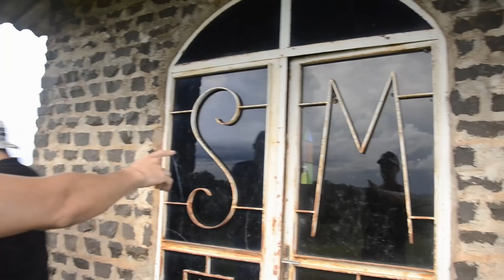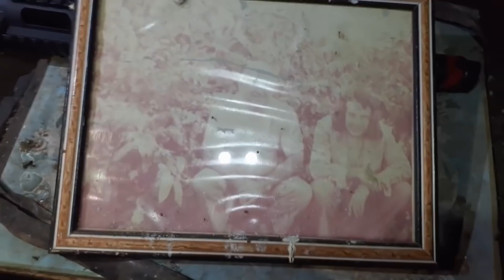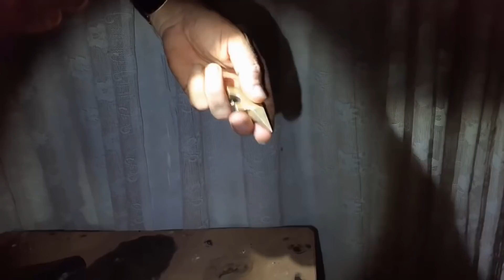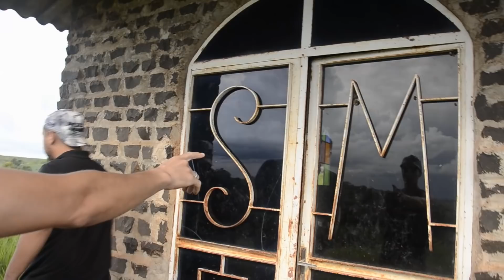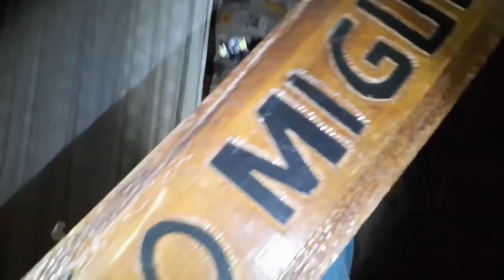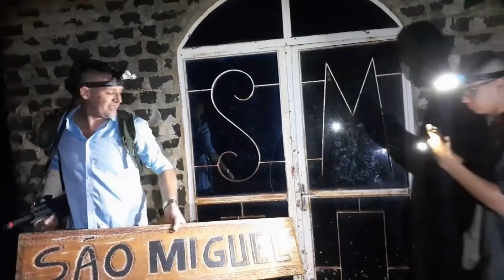URGENTE - ELE ENCONTROU O REAL BARÃO E ALGO DE VALOR ESCONDIDO - LENDA DO BARAO RENATO GARCIA CDL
ENTRE NO NOSSO SERVIDOR E FAÇA PARTE DA NOSSA COMUNIDADE EM BUSCA DE FAKES,E MANDE A SUA OPINIAO DE VIDEOS FAKES NO YOUTUBE,VENHA E ME AJUDE A MOSTRAR TODOS YOUTUBERS QUE FAZEM VIDEOS FAKES

RENATO GARCIA
RENATO GARCIA MANSAO ABANDONADA
ACHEI UM COFRE NA CASA ABANDONADA
RENATO GARCIA LENDA DO BARAO
EXPLORANDO A CASA ABANDONADA DO BARAO
CACADORES DE LENDAS
A LENDA DA CASA ASSOMBRADA DO BARAO
LENDA DO BARAO
DESCOBRI QUEM ABRIU O COFRE
DESCOBRI QUEM ABRIU O COFRE DO RENATO GARCIA
RENATO GARCIA COFRE
CASA DO BARAO DO RENATO GARCIA
LENDA NOVA DO RENATO GARCIA